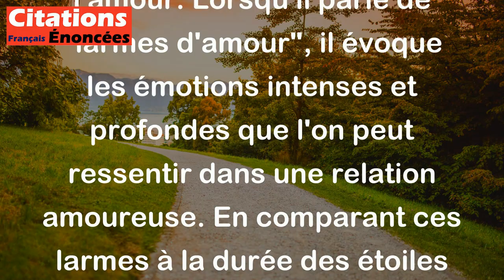Charles Péguy - Il y a des larmes d'amour qui dureront plus longtemps que les étoiles du ciel.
Cette citation de Charles Péguy met en avant la puissance et la durabilité de l'amour. Lorsqu'il parle de "larmes d'amour", il évoque les émotions intenses et profondes que l'on peut ressentir dans une relation amoureuse. En comparant ces larmes à la durée des étoiles du ciel, Péguy suggère que l'amour véritable est éternel et indéfectible, capable de résister à l'épreuve du temps. Les étoiles, symboles de l'infini et de la permanence, servent ici à souligner la force et la pérennité des sentiments amoureux qui transcendent les limites terrestres et s'inscrivent dans une dimension intemporelle.